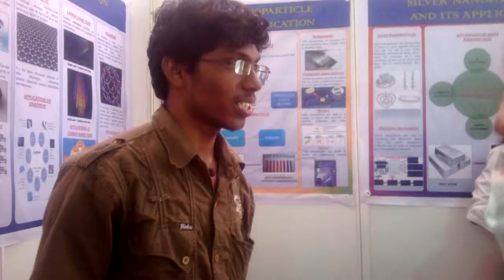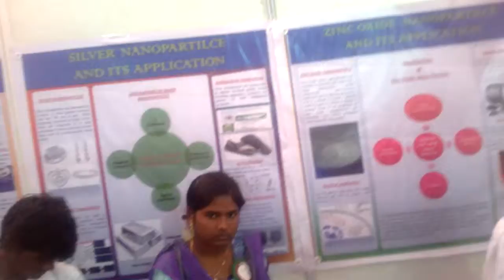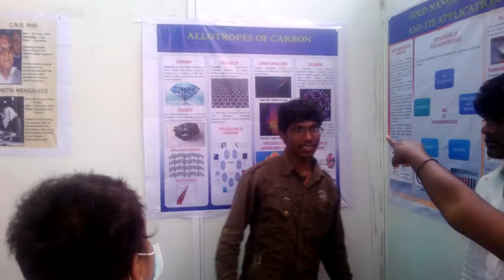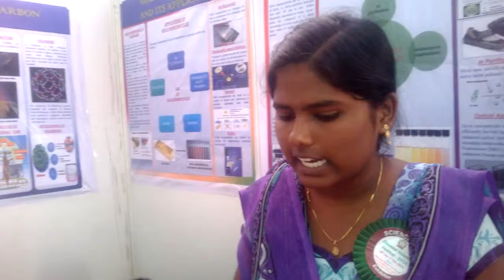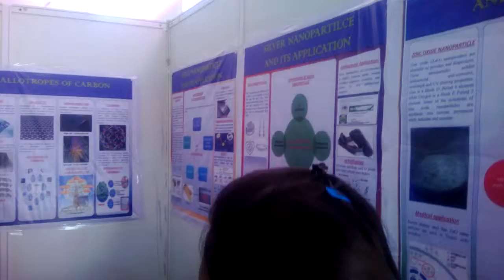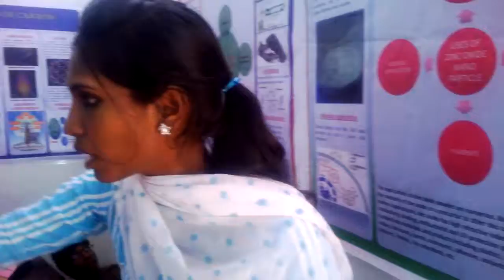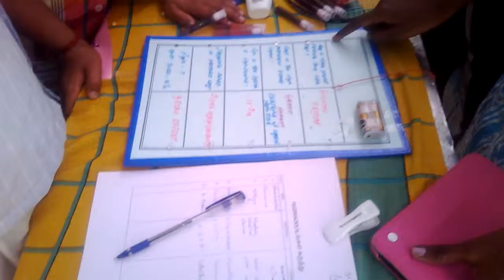Science fest 2014 - 2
Taken on 3rd day of Science fest 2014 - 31/1/2014.